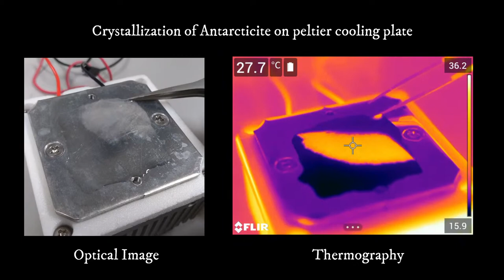Crystallization of Antarcticite on cooling plate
Crystallization of Antarcticite (CaCl2・6H2O) on peltier cooling plate.
Seed crystal initiates rapid crystallization. Thermography shows the latent heat of solidification. The latent heat seems like a wavelet toward crystallization due to continuously cooling of antarcticite by peltier plate.
(Note: These two movie is not taken at the same time)